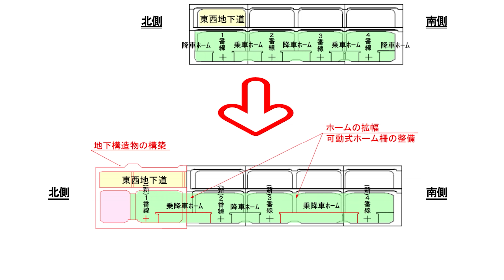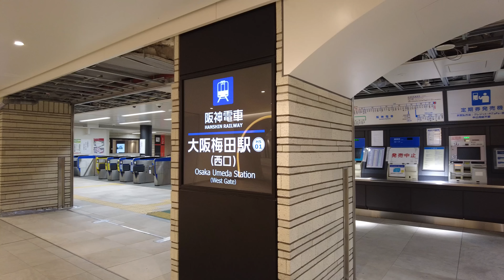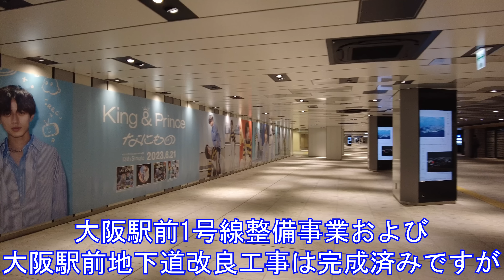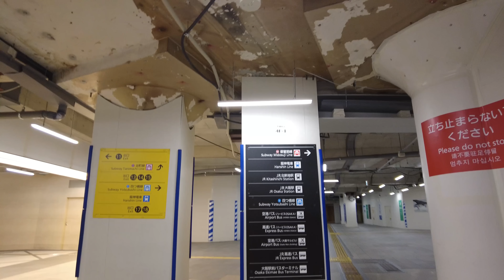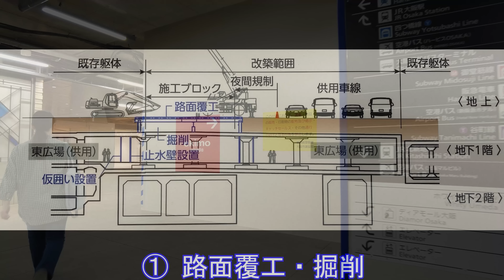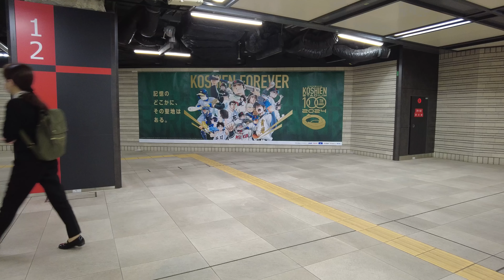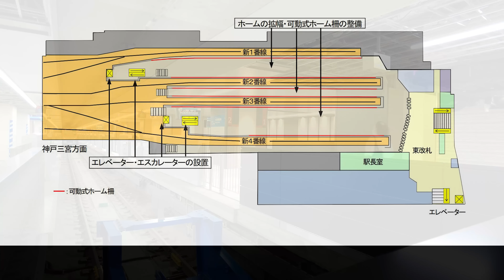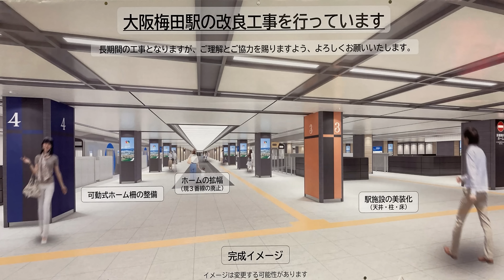第⑦弾 梅田駅改良工事・東西地下道（都市計画道路大阪駅前１号線）の拡幅整備 ～大阪梅田駅改良工事 大阪駅前1号線整備事業および大阪駅前地下道改良事業 大阪駅前地下道東広場改築その他工事～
★過去動画★
梅田の地下が変わる
～梅田駅改良工事・東西地下道（都市計画道路大阪駅前１号線）の拡幅整備～

第②弾　未来の地下道が徐々に姿を現す
～梅田駅改良工事・東西地下道（都市計画道路大阪駅前１号線）の拡幅整備　大阪駅前地下道東広場改築その他工事～

第③弾　阪神大阪梅田駅のイメージパース発表

第④弾　ついに阪神大阪梅田駅新1番線の姿現る！
～梅田駅改良工事・大阪駅前1号線整備事業および大阪駅前地下道改良事業　大阪駅前地下道東広場改築その他工事～

第⑤弾　大阪駅前地下道の再整備が着々と進む
～大阪梅田駅改良工事　大阪駅前1号線整備事業および大阪駅前地下道改良事業　大阪駅前地下道東広場改築その他工事～

第⑥弾　梅田コネクトロードの一部となる地下道整備が進む　～大阪梅田駅改良工事　大阪駅前1号線整備事業および大阪駅前地下道改良事業　大阪駅前地下道東広場改築その他工事～

大阪駅前1号線整備事業および大阪駅前地下道改良事業
2023年3月31日　完成済

大阪梅田駅改良工事
2024年春頃　完成予定

大阪駅前地下道東広場改築その他工事
2025年3月31日　完成予定